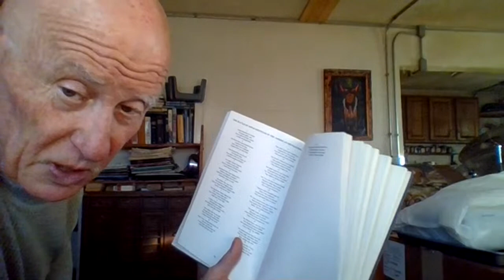Poem Reading of "The Battle of Kings Mountain in the American Revolution - 1780" by L. Paul Hyatt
Patrick Clelland Allen plays piano and narrates poem "The Battle of Kings Mountain in the American Revolution - 1780" from My Words by L. Paul Hyatt - ISBN 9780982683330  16:16